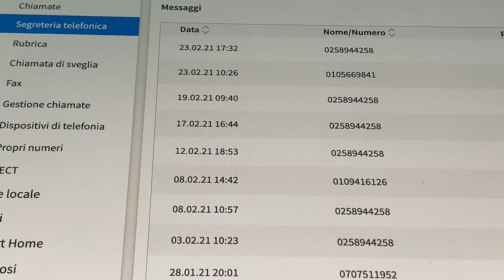Spam telefonico, le agenzie che non rispettano la legge (segreteria telefonica)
So che anche i gestori possono essere vittime di questo sistema, ma quando iniziamo a metterci mano?

Questa la segreteria telefonica di queste tre ultime settimane, con i numeri in chiaro visto che queste agenzie non rispettano loro per prime la legge sulle chiamate commerciali